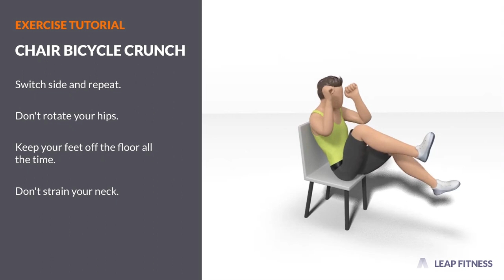How to Do：CHAIR BICYCLE CRUNCH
This exercise works your abs. Sit in a chair, slightly lean back with your feet lifted off the floor. Lift your left knee and bring it toward your right elbow. Switch side and repeat.